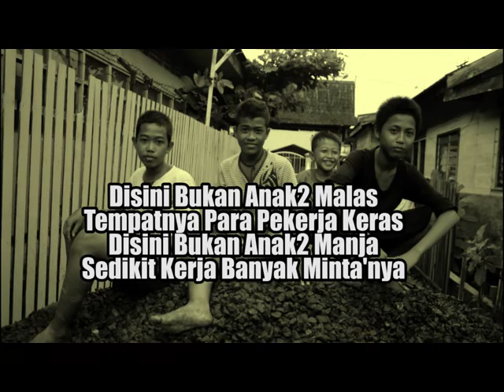mars slanker - KAMPUNGKU PERMATAKU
Andai Saja Pemerintah Punya Semangat Gotong Royong dan Kebersamaan Dalam Membangun Seperti ini, Tentu Indonesia Menjadi Negara Yang Benar2 Merdeka...